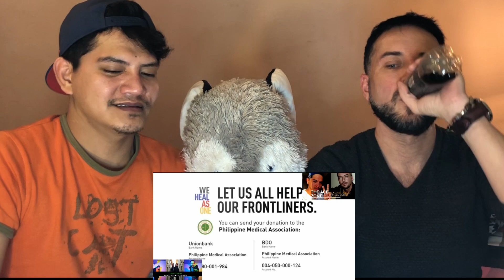Singer Reacts | Various Artist - We Heal As One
Please help us to get microphone to improve the audio of our reaction videos: 🙏🙏🙏
U

U